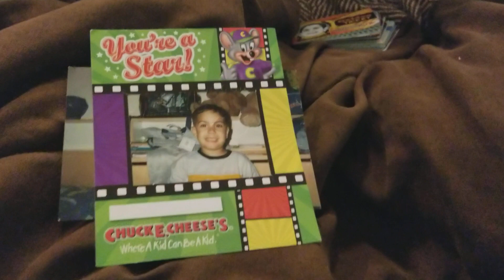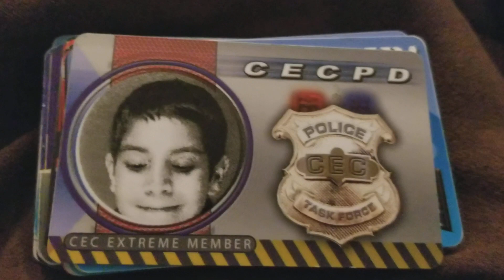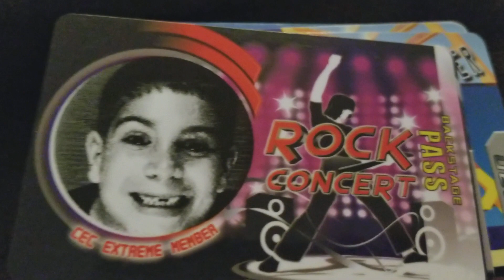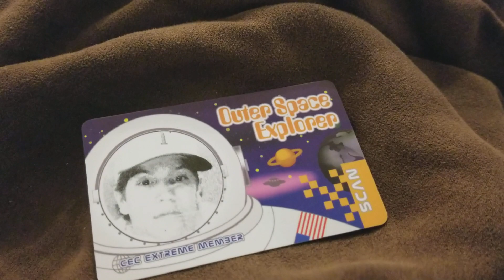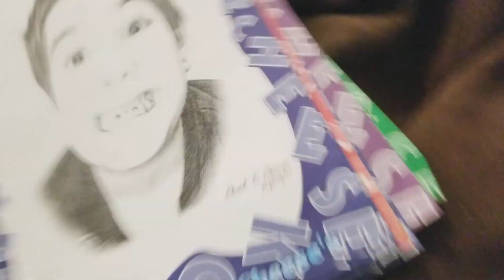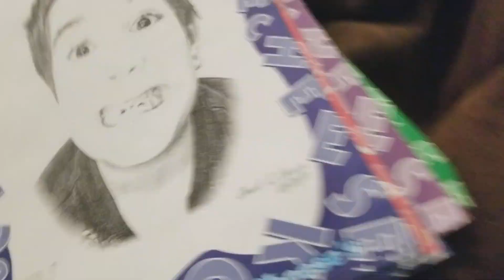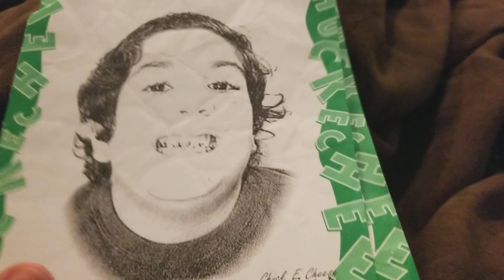Channel Update & More (Older) Chuck E. Cheese's Pictures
Showing more pics & gonna make more & different videos. Took long to upload.